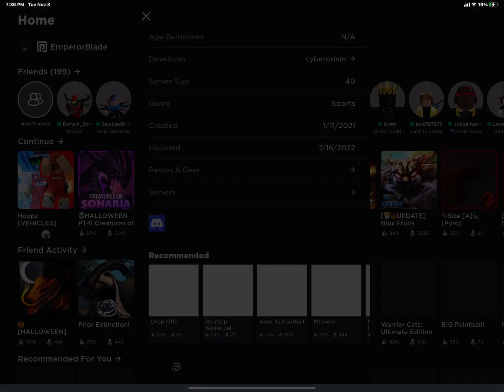Roblox annoying bugs lol